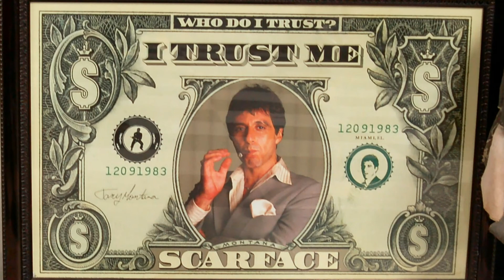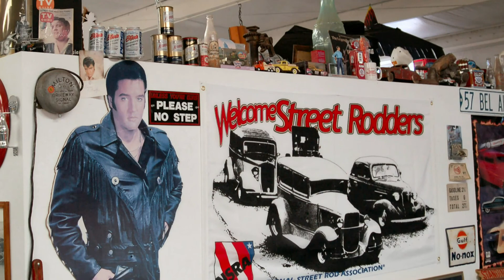Route 66 auto museum, Santa Rosa, NM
America’s Car Museum Of The Mother Road.
Route 66 Auto Museum is a must-see on your travels through the Mother Road! It has over 30 privately owned cars on display, including classics, vintage, chrome, street rods, and more! Route 66 Car Museum also has a snack bar and a boutique.

Owner James "Bozo" Cordova has been rebuilding, modifying and restoring vehicles for over 40 years. With his wife Anna Cordova and their children they have built a business that is loved and respected around the world.

Picture were taken in August 2009.